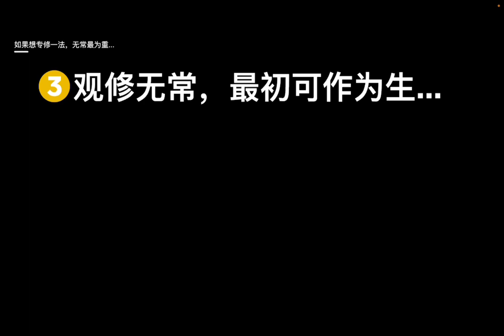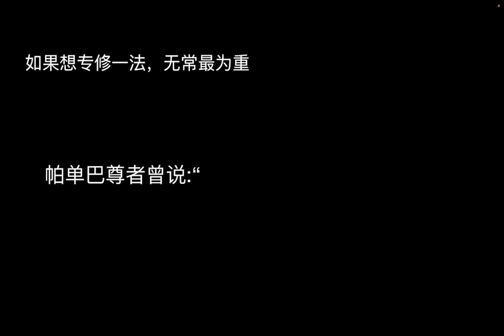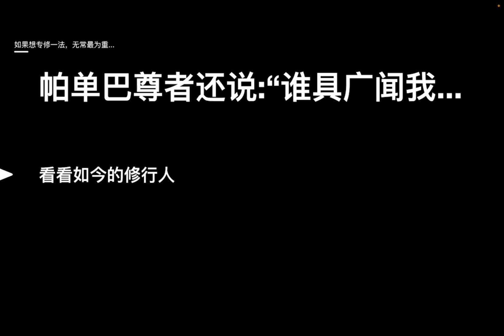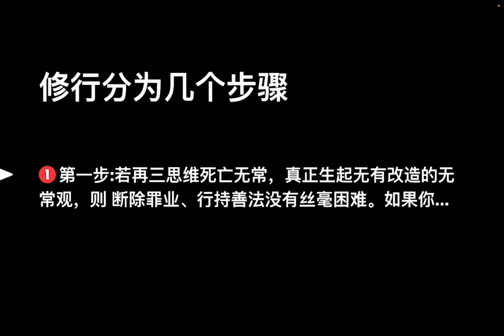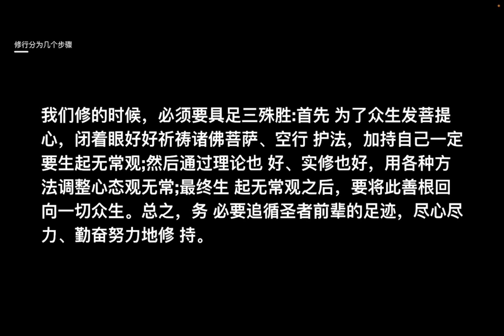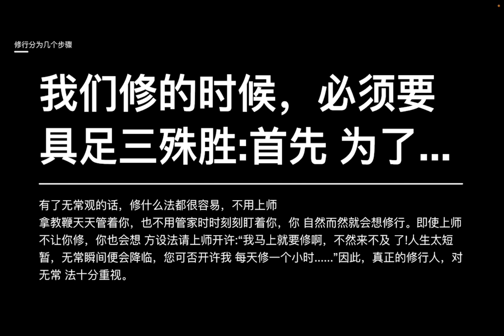前行广释 39课串讲《修无常法的重要性》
本期主题： 修无常法的重要性。
莫舍己道，勿扰他心。
愿佛法能给你带来智慧平静
如果您喜欢我的分享 希望你能点赞和关注
也可以留言和我一起分享你的修学之路
麦子感謝您的支持